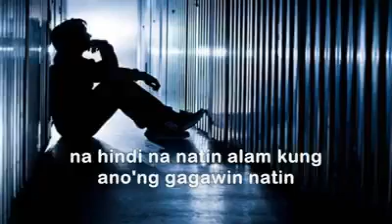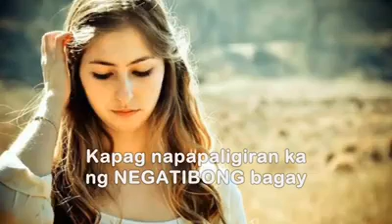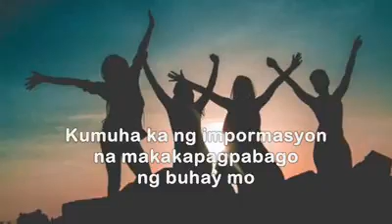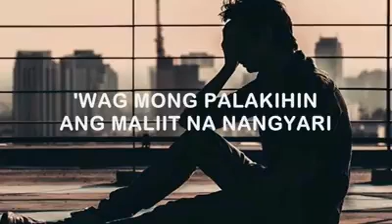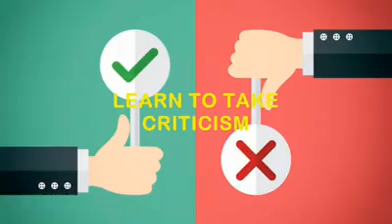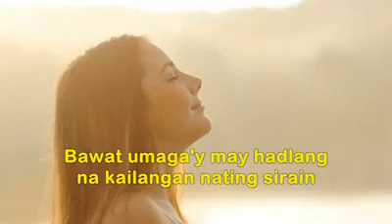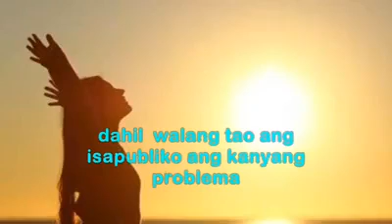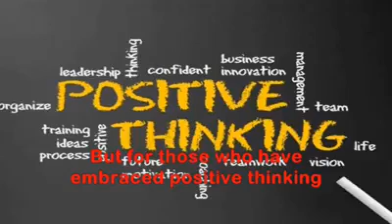Think positive best motivational video [tagalog]